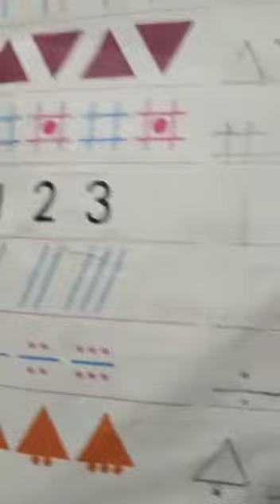Mathematics class one 2nd term lecture#18 23-12-2020